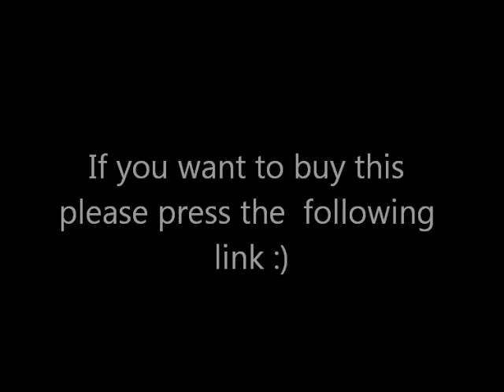funny rubber gloves!!! with mamison :))